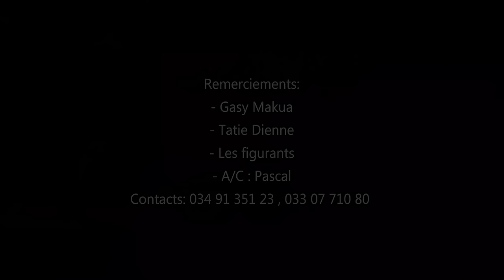Lico Kininike Tsara tso-drano (Clip Officiel)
Lico Kininike   Tsara tso-drano